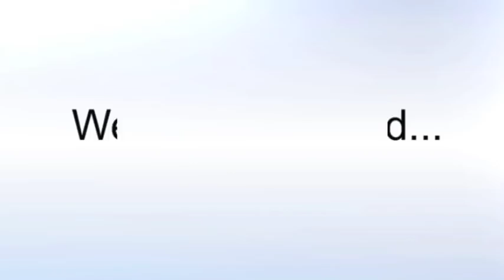What Christian Scientists Believe